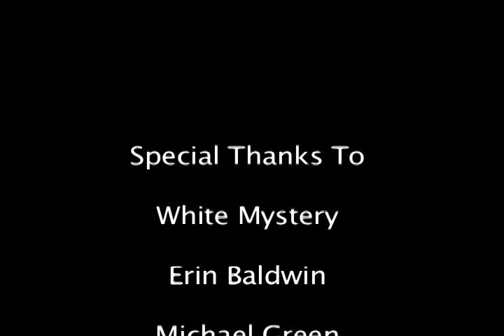White Mystery "White Mystery"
Hosted by the Museum of Contemporary Art Chicago's First Fridays and Face the Strange music series, Good Evening Chicago films White Mystery's early evening set. Special thanks to Erin Baldwin, Michael Green, Face the Strange, MCA's First Fridays and all the staff and the Museum of Contemporary Art Chicago.